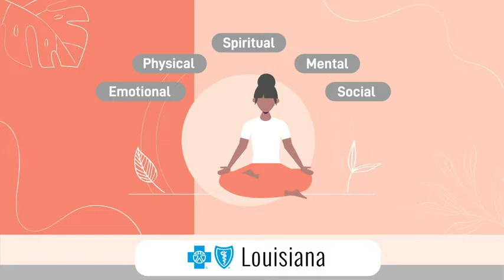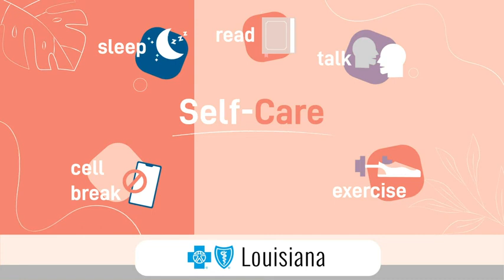Take Time to Care for Yourself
Self-care is an important part of a healthy lifestyle. Just like planning your daily workout or even scheduling your doctor’s appointments, take the time to invest in mental and physical health with these self-care practices.